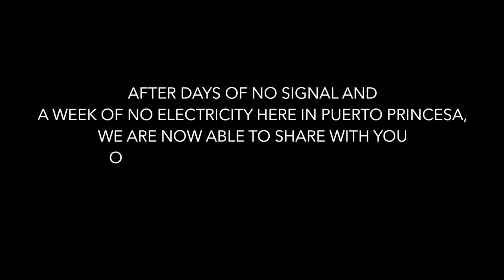Our 24 Hour Experience Of Super Typhoon Rai (Odette) DEVASTATION In The Philippines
The entire amount will be used to provide help for the families affected in particular in the area of Roxas and the area most affected!

Or JOIN OUR YOUTUBE FAMILY! Be a member of our Youtube Channel, membership starts at 49 pesos.

For every Gift, we receive we will do an unboxing video!